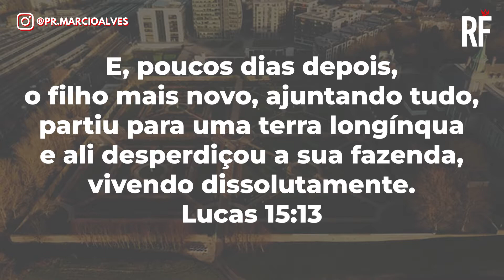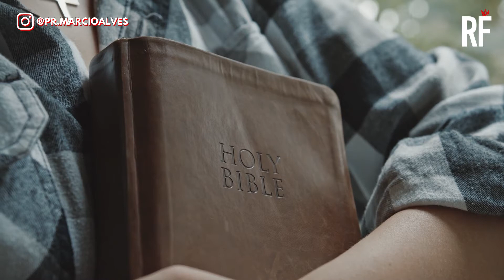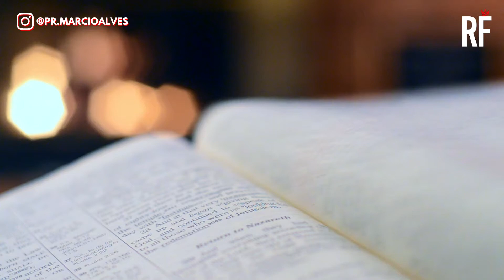MANHÃ COM PROPÓSITO #62 - 09/05/22 - Deixe seu pedido de oração 🙏🏼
Olá 👋 muito bom ter você aqui no meu canal, todos os dias uma mensagem de fé e uma oração poderosa às 5h30 da manhã para abençoar o seu dia.